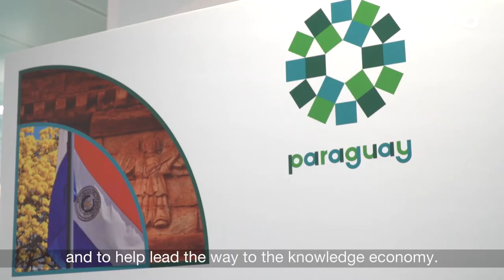Paraguay: Celebrating Culture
Musicians and dancers wowed the audience at the inauguration of the exhibition “Paraguay, an Economically Fertile Country,” organized by Paraguay and WIPO on the sidelines of the Assemblies meetings.